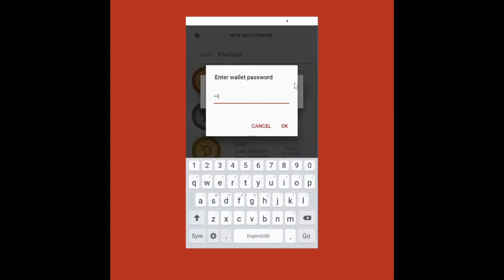WORLD'S FIRST MOBILE MASTERNODE! EARN PASSIVE CRYPTOCURRENCY INCOME - DIVI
WORLD'S FIRST MOBILE MASTERNODE! EARN PASSIVE CRYPTOCURRENCY INCOME

Nothing herein shall be construed to be financial, legal, or tax advice. The content of this video is solely the opinions of the speaker who is not a licensed financial advisor or registered investment advisor. cryptocurrency